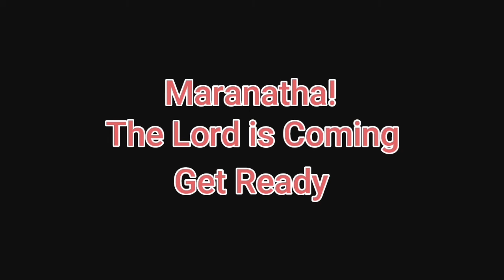Maranatha! The Lord is Coming: The Purification of the Church, July 15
Daily Devotional Readings By Ellen G White. Maranatha! The Lord is Coming: The Purification of the Church, July 15. Narrated by Sis Tonya Nougaisse